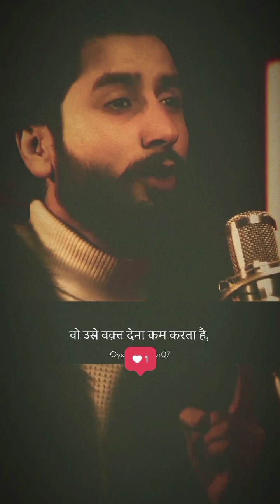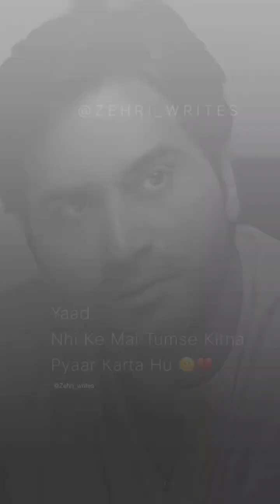Sad Reels Collection Video 2024💔😞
sad reels collection video
sad reels video